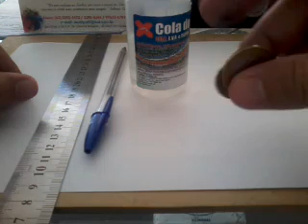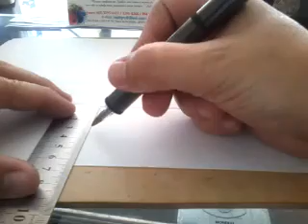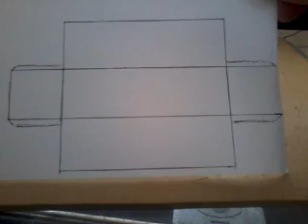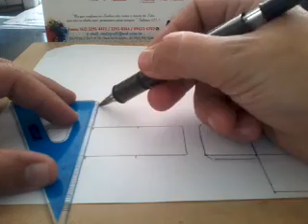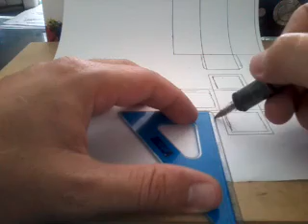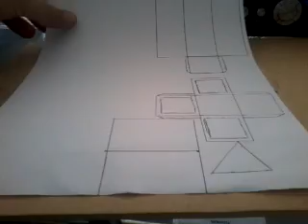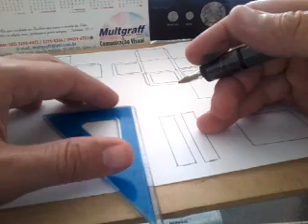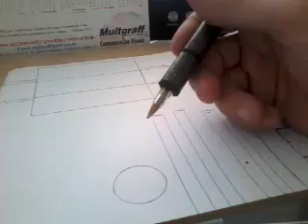Patrola de papelão passo a passo